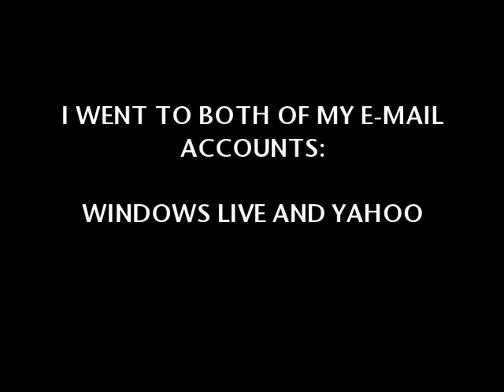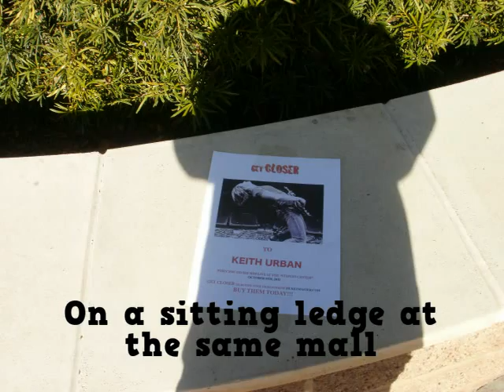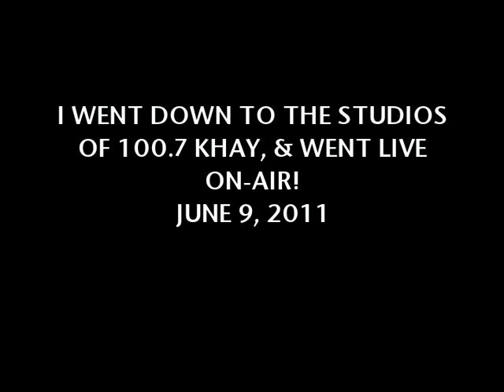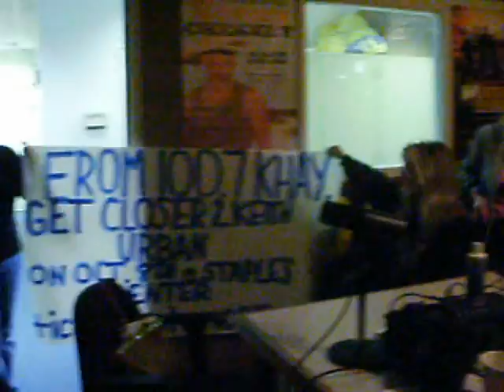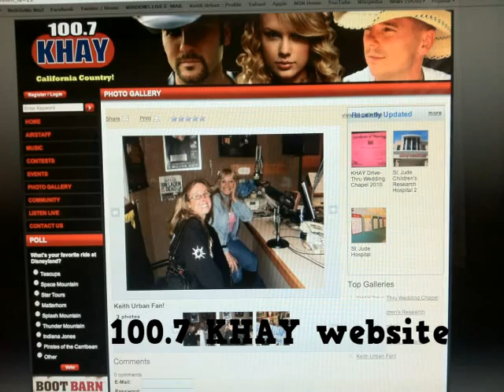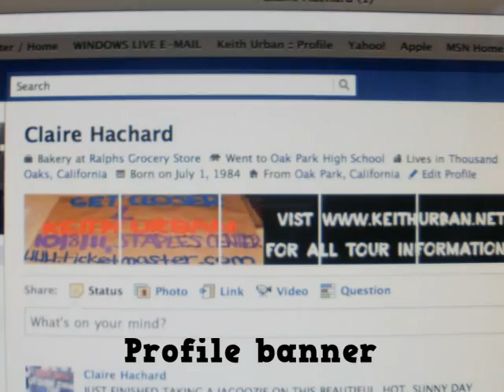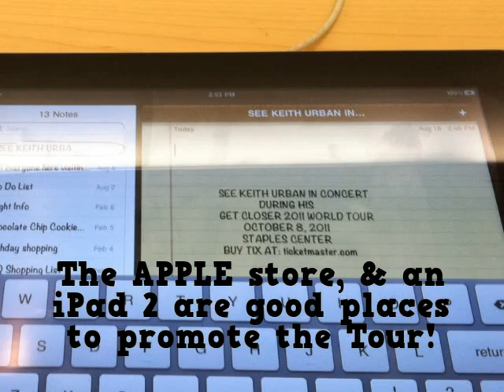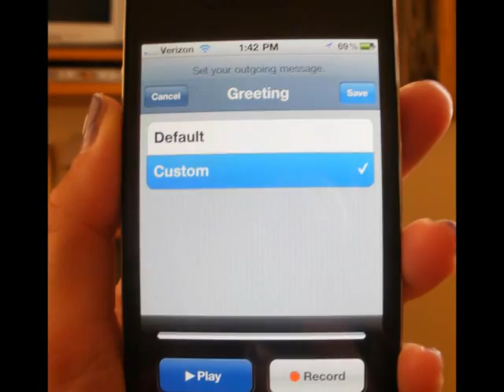KEITH URBAN "STAPLES CENTER" STREET TEAM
HERE IS MY KEITH URBAN "STAPLES CENTER" STREET TEAM PROJECT!!! IT WAS A BLAST PROMOTING HIS UPCOMING SHOW THERE, AND I CANNOT WAIT UNTIL OCTOBER 8TH!!!